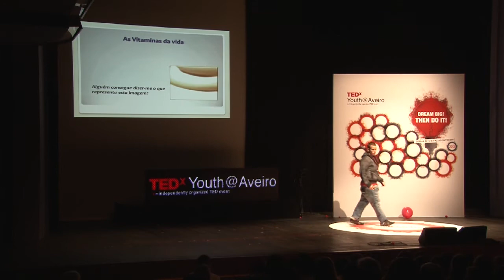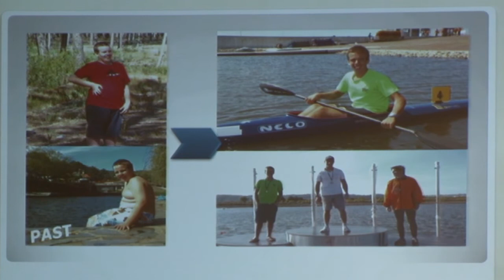As vitaminas da vida: Bruno Moreira at TEDxYouth@Aveiro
How long can we get in a kayak? Thanks to kayak, our young speaker, Bruno Moreira managed to change his life completely. Just a few years ago, he was a chubby kid who could not find a pleasure in anything but eating. Lazy to get off the sofa, Bruno gave up many sports and gained nearly 100 kg before he decided to try kayak. Now, he is a vice champion of region, wakes up every day at 6am to go for a training and there's no sign that once he had obesity problems. He bravely shares with us his touchy and inspiring story, and underlines that the power of our will is the strongest power that exists.